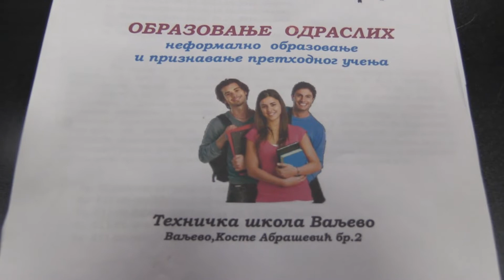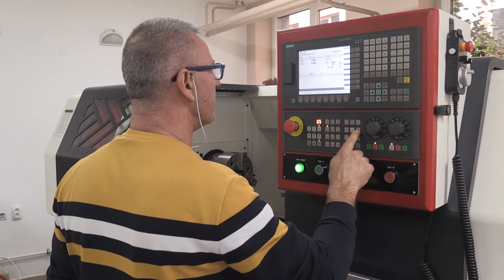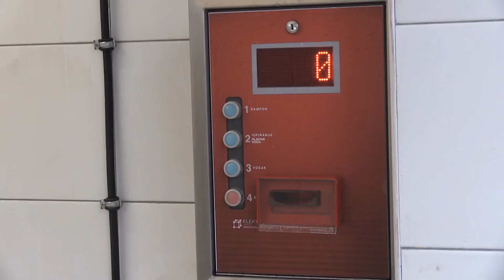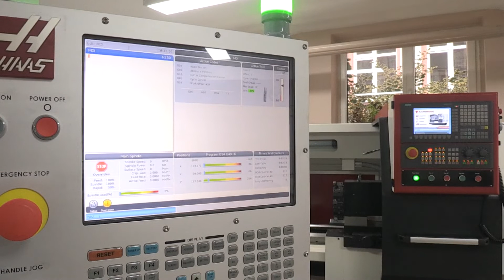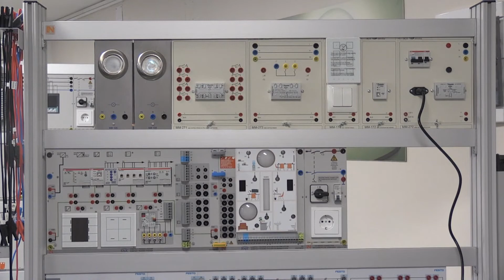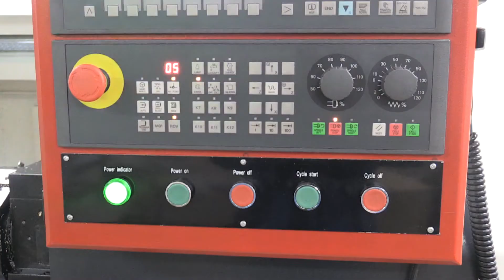Završen trening centar